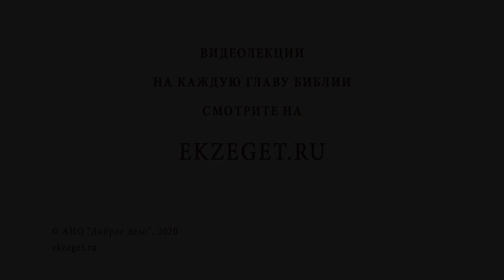Как стать хорошим родителем? Библия отвечает. Священник Григорий Геронимус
В сегодняшнем видео со священником Григорием Геронимусом рассуждаем на тему "Как стать хорошим родителем" Коснемся следующих тем:

🔸Безусловная любовь.
🔸Поддержка и забота.
🔸Наказание детей.
🔸Личный пример.
🔸Благоприятная атмосфера для своих детей.
🔸Наставление в вере.